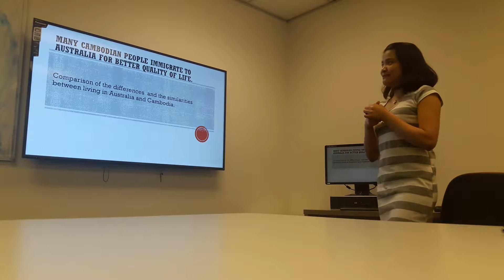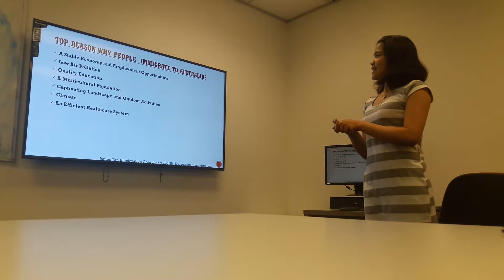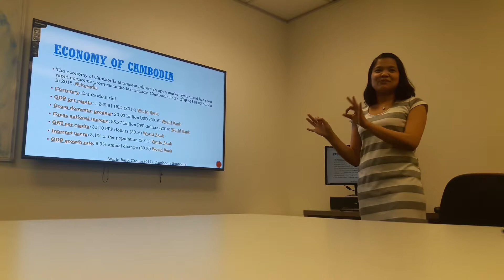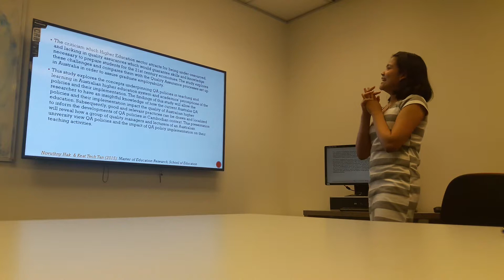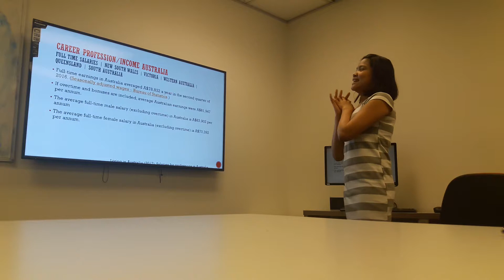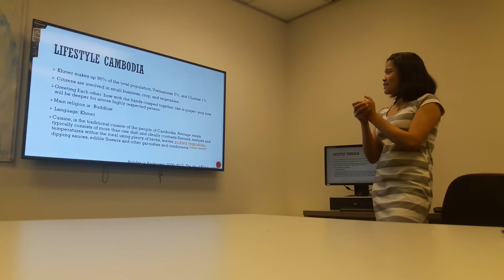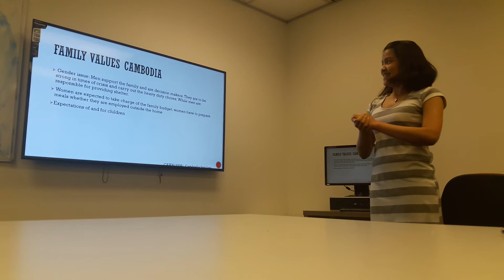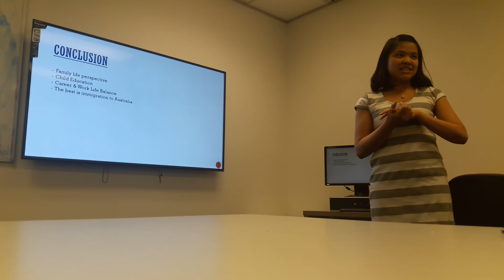Sống trên đất Úc: Cô bạn du học sinh Campuchia nói gì về cuộc sống Úc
Sống trên đất Úc tự truyện phần :
Đây là tự truyện rất thật về hành trình đến Úc của một người trẻ tuổi. Sau khi tác giả đã hội nhập và thành công với cuộc sống Úc, thật lòng chia sẻ tất cả những kinh nghiệm cho người sau để tham khảo và ứng dụng, hi vọng những chia sẻ này sẽ giúp cho mọi người tránh đi vào vết xe đỗ của những người đi trước và thành công hòa nhập vào cuộc sống Úc.